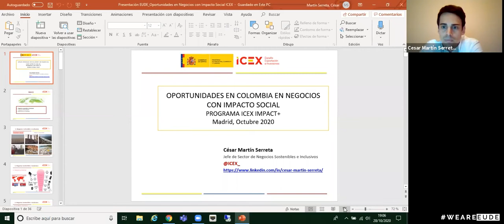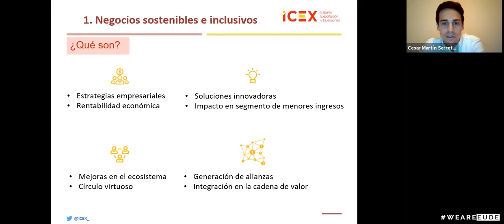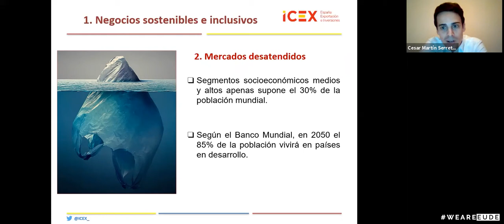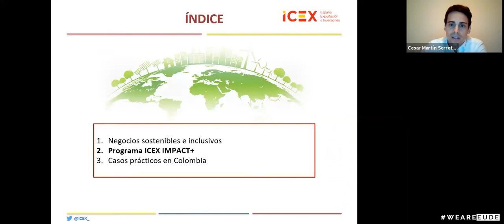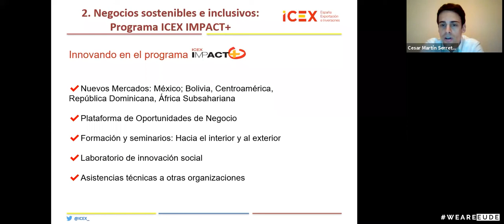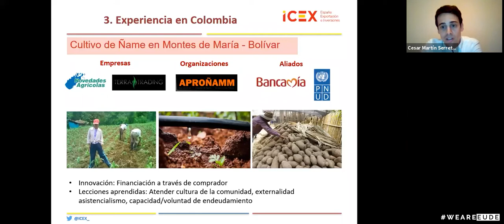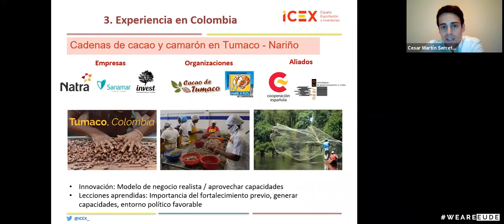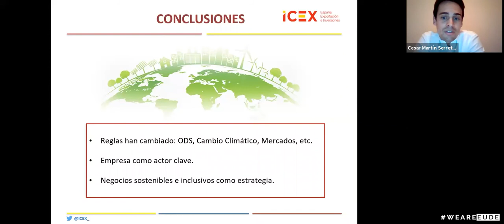Ciclo Conferencias | Oportunidades de negocio con impacto social en Colombia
Desde EUDE Business School hemos organizado el presente Ciclo de Conferencias con la participación de las principales oficinas comerciales de las embajadas de países latinoamericanos en España.

Temas de la sesión:

- Negocios sostenibles e inclusivos: Definición y principales razones para su utilización.
- Programa ICEX IMPACT+ de internacionalización a través de los negocios inclusivos.
- Experiencia y oportunidades en Colombia.

Ponente:
Cesar Martín Serreta, Jefe de Sector de Innovación Social. Departamento de Sostenibilidad. ICEX España Exportación e Inversiones.